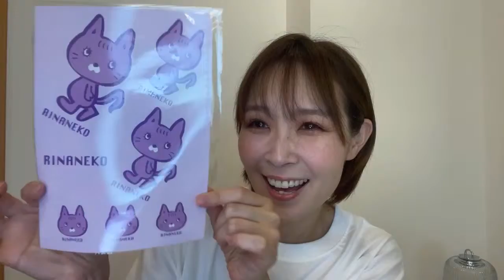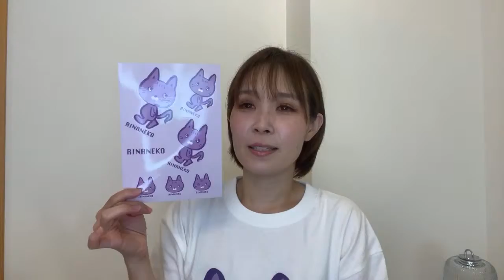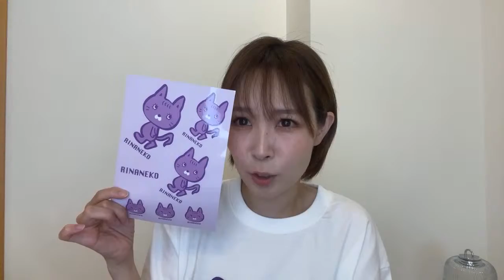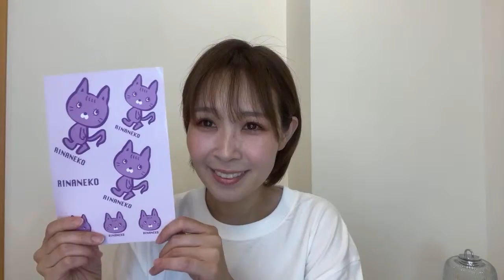RINA NEKOグッズ第2弾！紹介しちゃうよ❣️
愛内里菜です。

▶︎R　１stアルバム「Ring」大好評発売中！！

LIVE配信：17 @愛内里菜_official